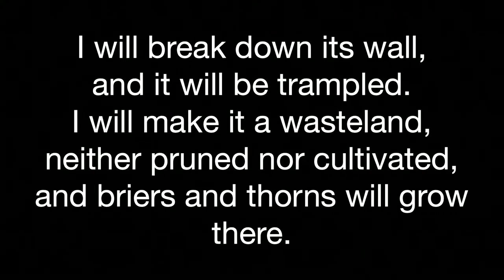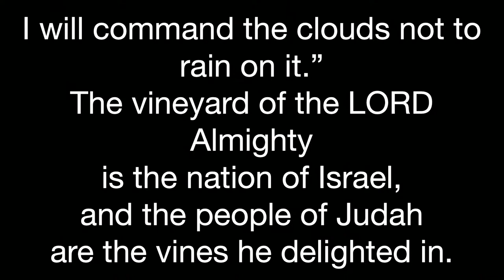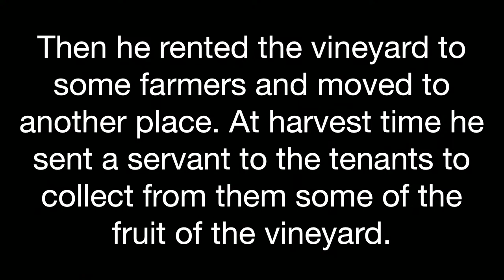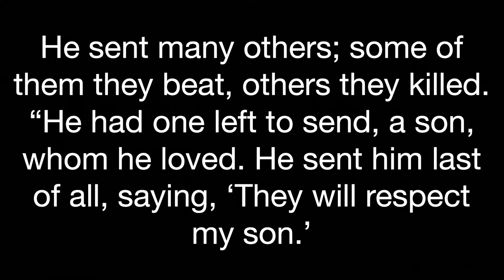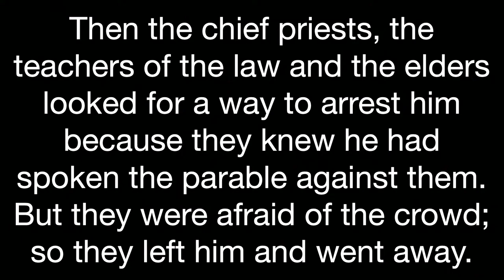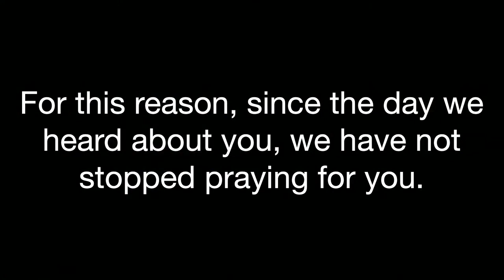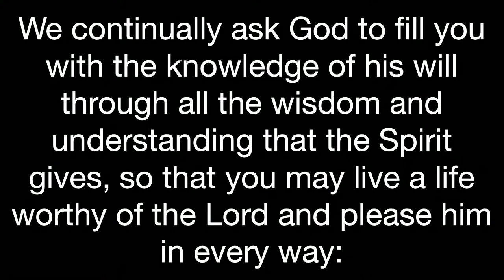What the King Wants // Suffering Servant, Conquering King Week 3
In the Kingdom of God, we need to understand what the King's expectations are.